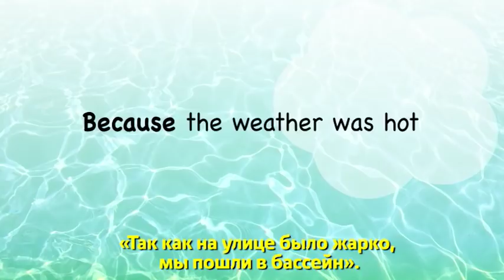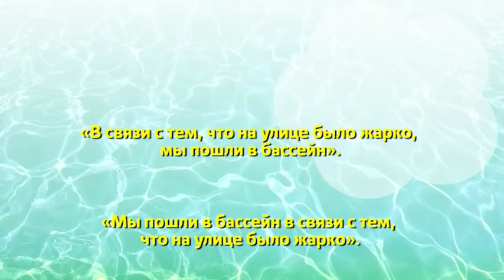Грамматика на каждый день - Предлоги «because of» (так как) и «due to» (в связи с тем, что)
Everyday Grammar - Предлоги «because of» (так как) и «due to» (в связи с тем, что)